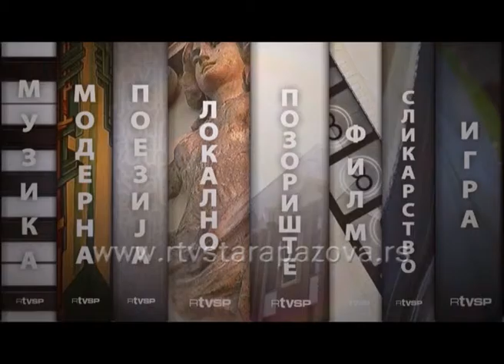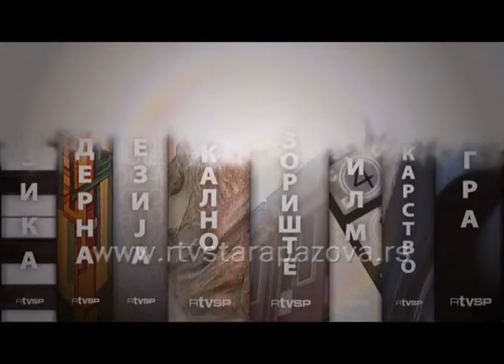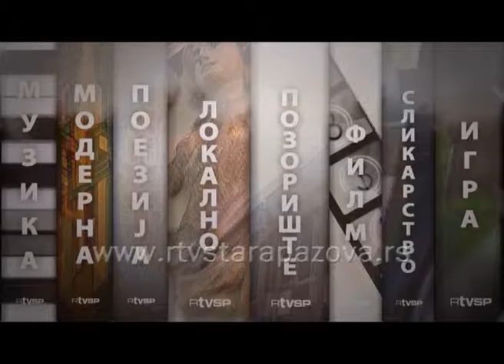Kultura u 21, 218 emis